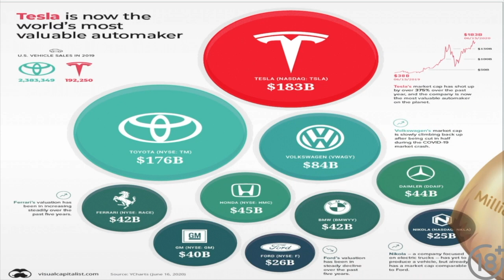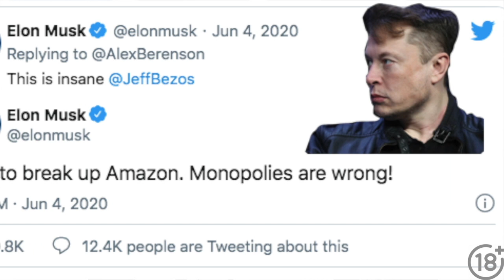Fiasco Fobia.A Stun Gun for the Automobile Industry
Hello, dear ladies and gentlemen FiascoFobiacs! Today we decided to offer you a topic for discussion that is extremely technological and even futuristic in some places. As they say, the future enters our lives under the subtle hum of an electric motor! Let's talk about Elon Reeves Musk and his body shop called "Tesla, Inc.". So many spears have already been broken about how adventurous, unprofitable and technically unworkable Mr. Musk's projects are, that we have nothing to add about this. But what we would be much more interested in finding out is maybe it's not Musks who's rushing in his Tesla in fear into the abyss in a bottomless Fiasco? Maybe it's us, who are now laughing at him and his ideas, slowly but inexorably being implemented in practice, maybe we are, figuratively speaking, playing for a team of hopeless losers..? Share your opinion, gentlemen, electric motorists and not only! We expect your thoughts, faithfully yours, FiascoFobia. And let our  batteries never run flat!